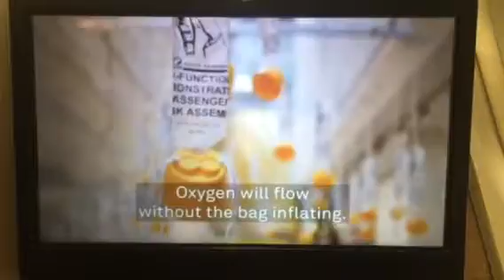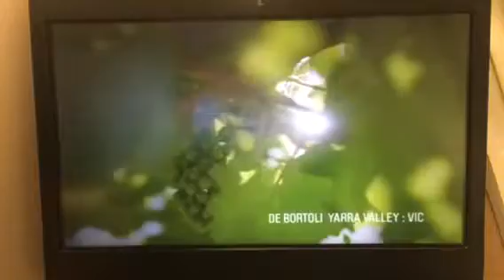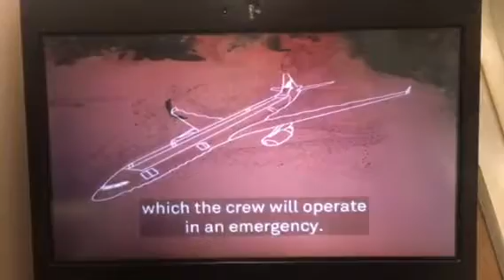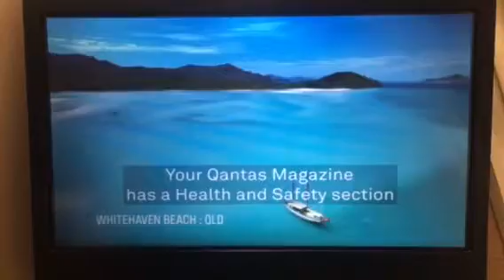Qantas inflight safety video very austrailian